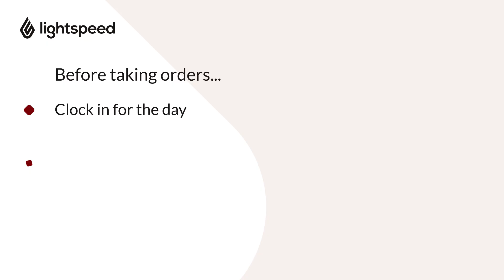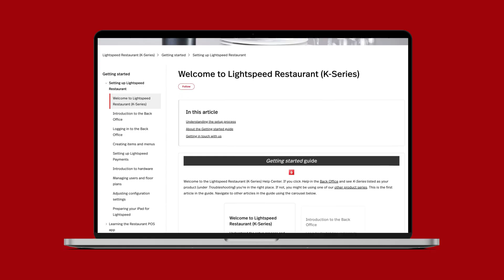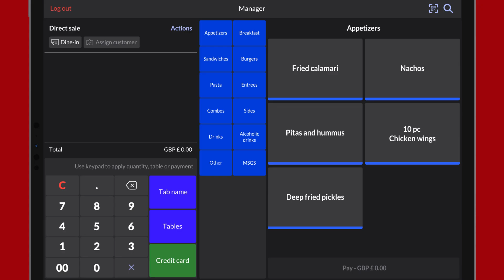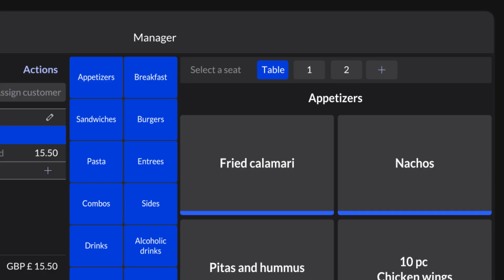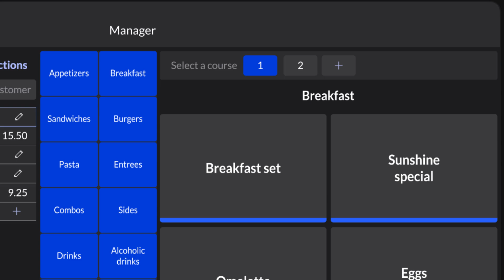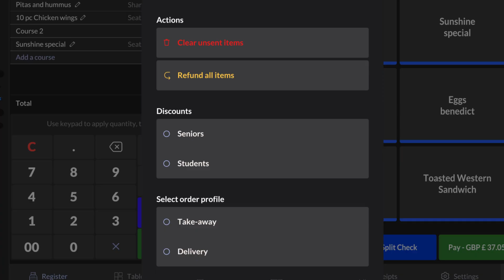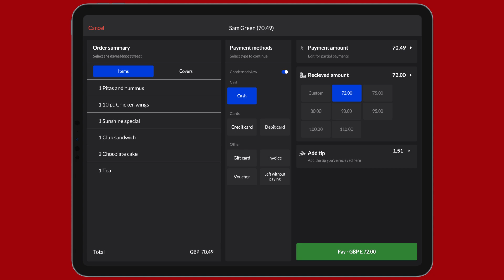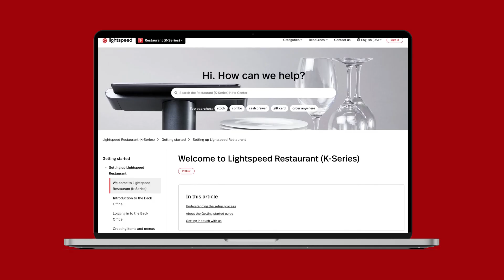Managing table service orders - Getting Started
In this video of our Getting Started series for Lightspeed Restaurant (K-Series) we show you how to manage orders in the K-Series Restaurant POS app.

Chapters:
0:00 - Introduction
1:04 - Naming orders
1:39 - Assigning tables
2:27 - Canceling order
2:47 - Adding items by course
3:37 - Switching between by course and by seat
4:00 - Adding items by seat
4:16 - Editing items
4:25 - Editing a single item
4:39 - Editing multiple items
4:56 - Editing a course or seat
5:01 - Editing all items at once (Actions menu)
5:18 - Sending/Firing orders
5:54 - In-progress orders
6:15 - Adding items to in-progress courses
6:32 - Printing customer receipts
6:45 - Processing payments
7:00 - Conclusion